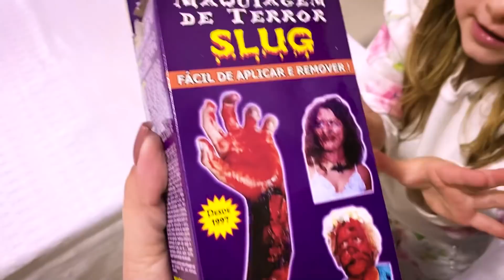Como fazer uma maquiagem de Halloween | Jéssica Godar, Laurinha E Helena